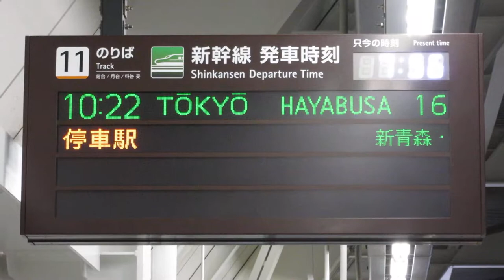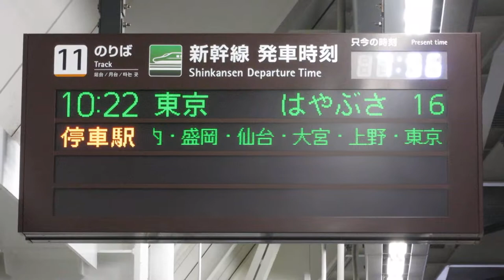北海道新幹線 奥津軽いまべつ駅 ホーム 発車標(LED電光掲示板) その1